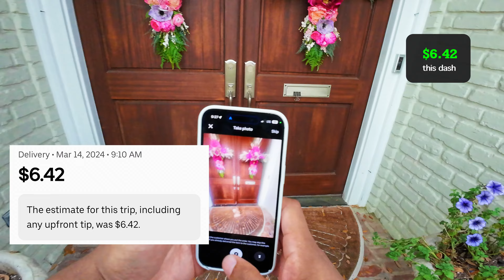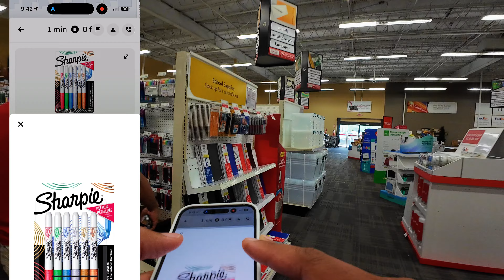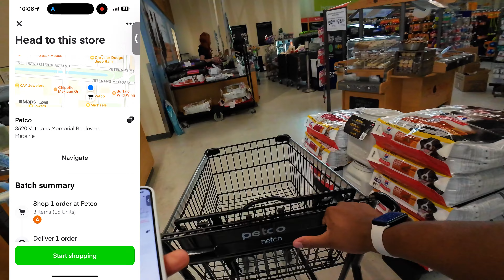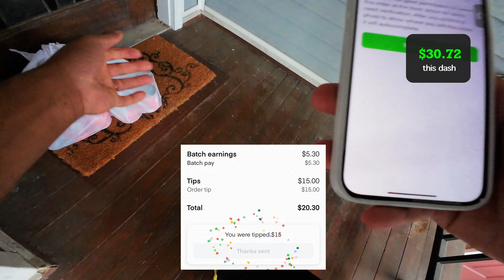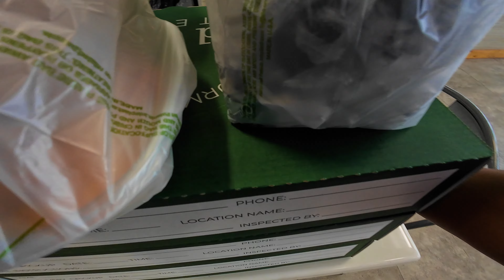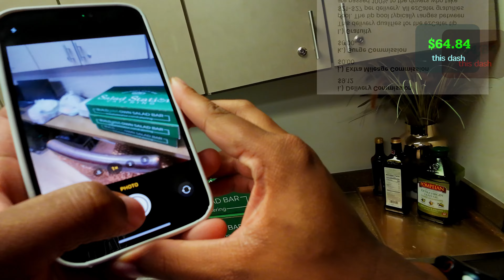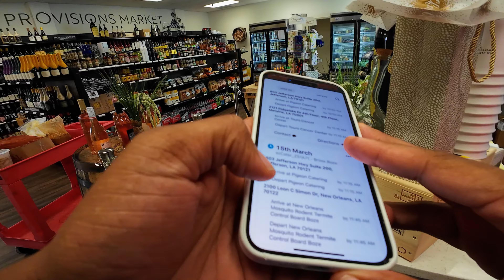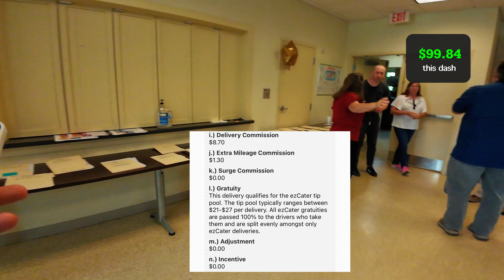Absolutely BRUTAL order | DoorDash | DeliverThat | Instacart | Uber Eats ride along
Very rough order, but we pushed through and had a decent day! You guys are such a blessing! If you think someone may also enjoy the content please SHARE with them! I hope you guys are doing well and have a blessed day!